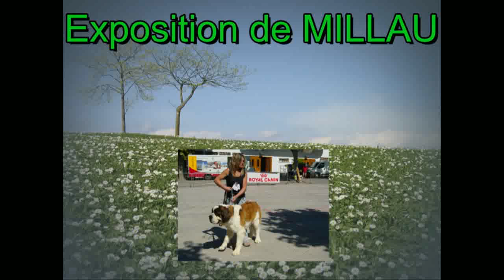Photos de l'exposition du 12 Juillet 2009 à MILLAU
BYKER en classe ouverte : 1èr excellent avec C.A.C.S ET MEILLEUR DE RACE

BIANCA en classe Ouverte : 1ère excellente avec C.A.C.S

DIEGO en classe intermédiaire : 1èr excellent avec R.C.A.C.S